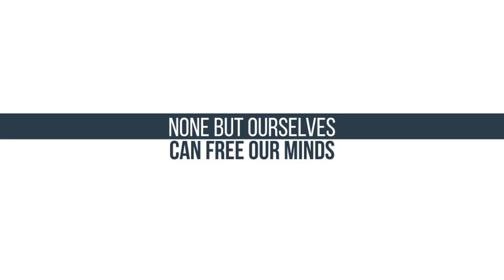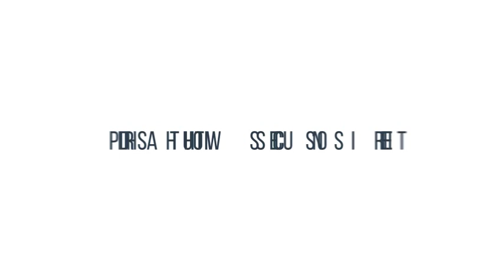Bouncing Ball Titles (AfteR Effects template)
Bouncing Ball Titles
- 20 Animated Titles;
Audio: Let There Be Rock
Font: BEBAS NEUE